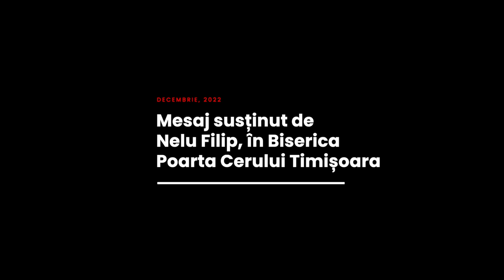Nelu Filip - Cum să ne raportăm la Hristos?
Biserica Poarta Cerului, Timișoara - mesaj rostit de pastorul Nelu Filip, în data de 18 decembrie 2022. Predici pentru vremuri grele